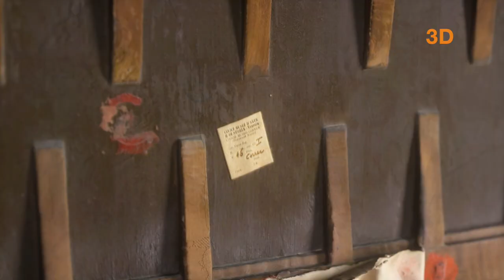"Due dame" of VIttore Carpaccio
A collaboration with the Italian Institute of Technology took the Artmen all the way to Venice to create an accurate 3D scan of the "Due dame"  of Vittore Carpaccio and design a protective climatic chamber.